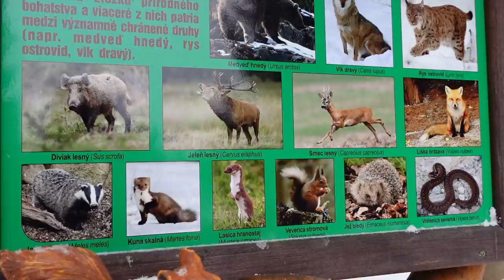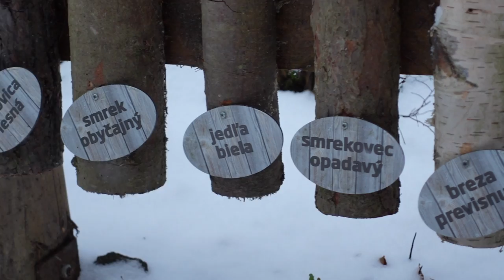Lesný chodníček v zime